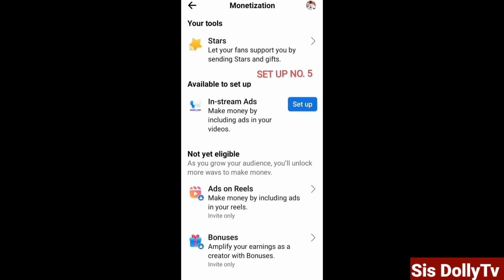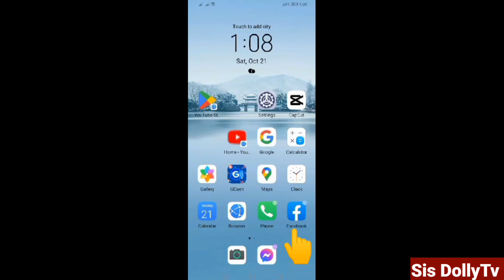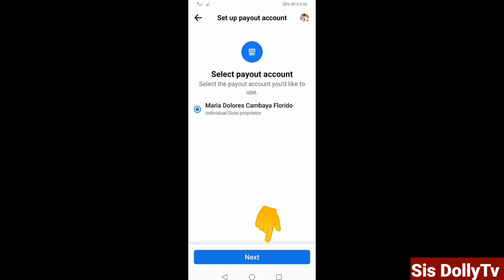IN-STREAM ADS SA FB,7 TIMES PINAG SET UP BAGO MA APPROVED,BAKIT KAYA PAULIT ULIT AKONG PINAG SET UP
Helloo MGA ka Sis Welcome Back again to my YouTube Channel Sis DollyTv🥰♥️👍🙏
Please🙏What Till the End para MAINTINDIHAN nyo,kung ano Ang GINAWA ko,ano Dahilan kung bakit UMABOT NG pang 7 Times Ang PAG Set up ko Bago Nah Aprovahan ni Meta. DAPAT AWARE KAYO LALO NAH SA MGA BAGOHANG MGA CONTENT CREATOR NAH HND PAH PINAG SET UP NG STREAM ADS...PLEASE WATCH🥰♥️👍